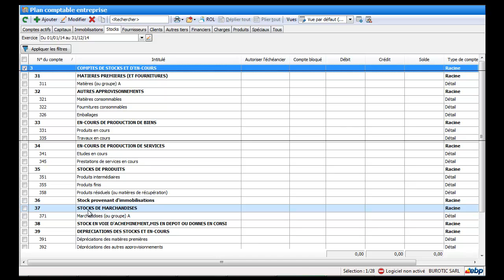Les comptes de bilan : la classe 3 : Les stocks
Découvrez l'intégralité de la formation vidéo lire et comprendre un bilan